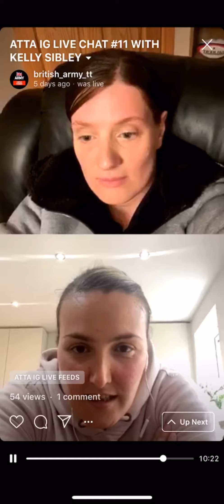ATTA IG LIVE CHAT - KELLY SIBLEY - INTERVIEW #11